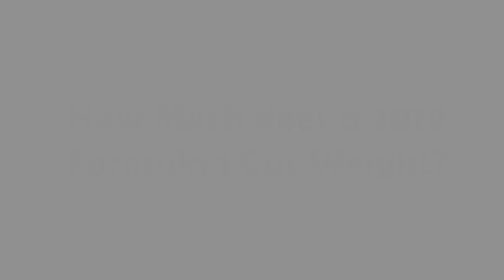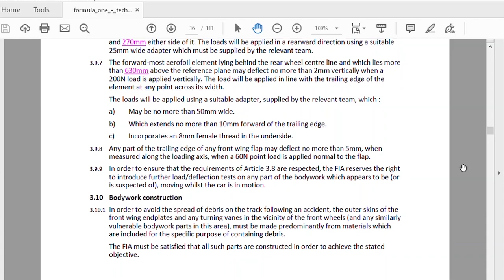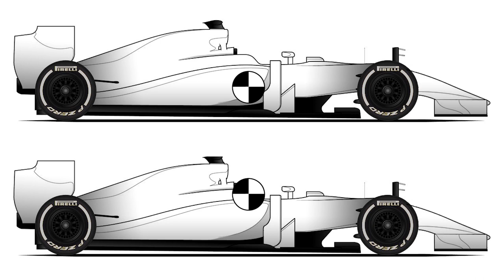How Heavy is a Formula 1 Car? | RacerThoughts #18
We are back to making videos! This one is a simple but effective one. Do you know how much does a Formula 1 car weigh?

RacerThoughts now has a website.
My goal with this website is to offer you guys more formula 1 content in a less time-consuming manner. Make sure to pay a visit and drop your email.